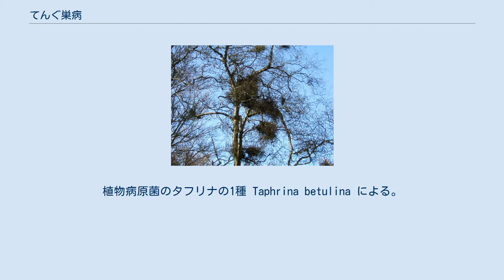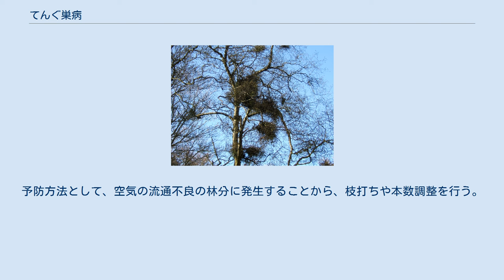てんぐ巣病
ヨーロッパダケカンバに発生したてんぐ巣病。
植物病原菌のタフリナの1種 Taphrina betulina による。
 てんぐ巣病（てんぐすびょう）とは植物病害の一種で、植物（多くは樹木）の茎・枝が異常に密生する奇形症状を示すものの総称である。
高い木の上に巣のような形ができるためこの名がある。
英語ではwitch's broom もしくはwitches' broom（魔女のほうき）という。
 直接の原因としては、植物ホルモンの異常が考えられる。
通常は、頂芽から出るオーキシンがその下の腋芽の生長を抑えている（頂芽優勢）。
しかしオーキシンに拮抗するサイトカイニンの量が多くなると、多くの芽が一度に生長することとなり、天狗巣症状が現れる。
 これを起こす原因は様々で、菌類、昆虫、線虫、ファイトプラズマ、ウイルスなどがある。
特に子嚢菌類タフリナ科に属するサクラのてんぐ巣病菌 (Taphrina wiesneri) がよく知られる。
日本では、他にバッカクキン科の糸状菌・タケのてんぐ巣病菌 (Aciculosporium　take) もタケノコの生産に支障をきたすために問題化している。
 一度発病した患部を元へ戻す有効な薬剤はなく、春先に黄粉が発生する前にてんぐ巣病の患部を切除、焼却することを優先する。
切除後は、周囲に病巣が拡大しないようにボルドー液やダイセン水和剤などの殺菌剤を散布する。
予防方法として、空気の流通不良の林分に発生することから、枝打ちや本数調整を行う。